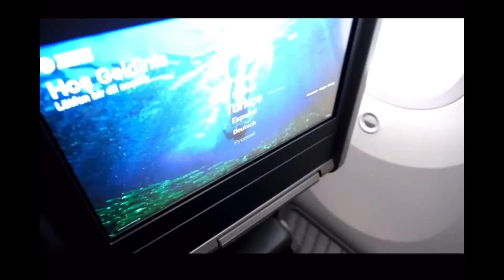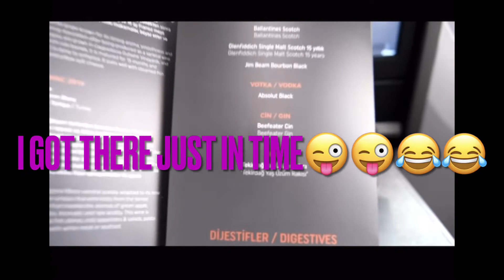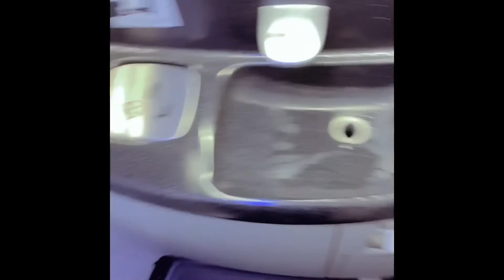Who flies business class without paying for it?😱😱 / new vlog